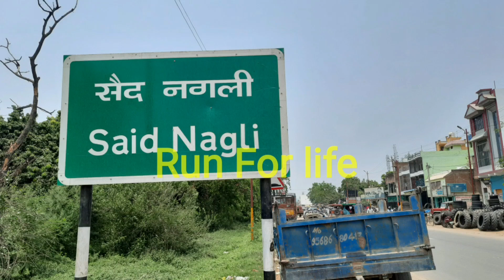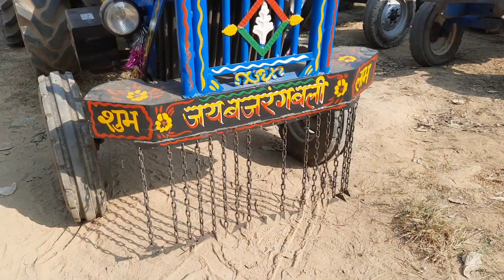Tractor mandi saidnagli amroha आईसर स्वराज सोनालिका के सूखे चालीस सेरे इंजन वाले टनाटन ट्रैक्टर